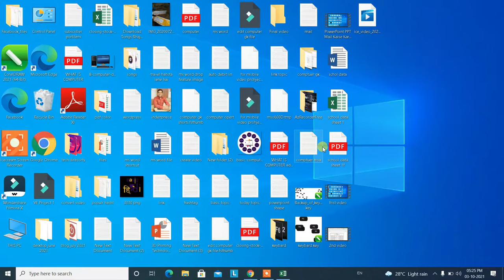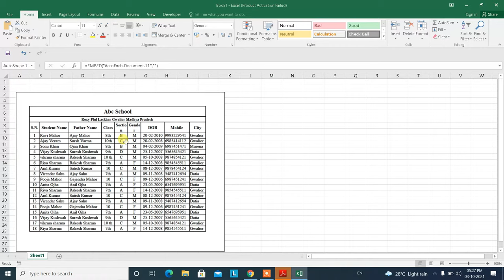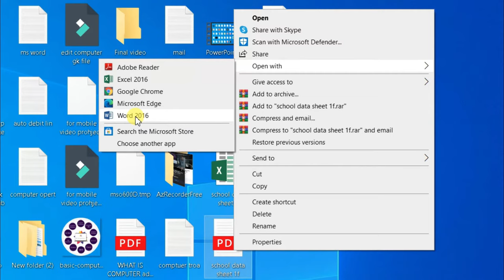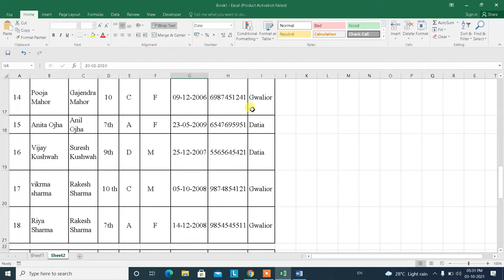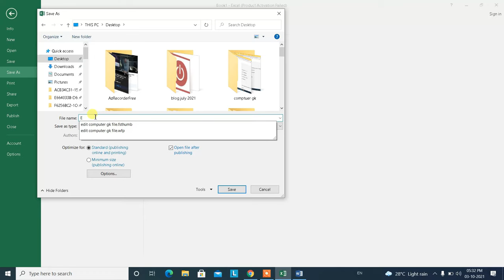PDF Data Excel Me Kaise Import & Edit Kare | Import & Edit PDF Data In Excel Sheet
Namaskar dosto es video me humne bataya hai pdf data ko excel me kaise import kare aur import karne ke bad kaise edit kare tou janne ke liye es video ko shuru se lekar last tak dekhe.

00:00 Import & Edit PDF Data In Excel
00:30 Open Excel File
00:37 Phela Tarika
01:42 Dusra Tarika
02:00 Open PDF File In Ms Word
03:46 Convert Excel File To PDF
04:54 Thanks For Watching